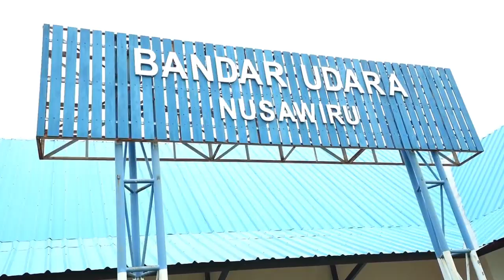Menuju Pangandaran menggunakan SUSI AIR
Alhamdulillah, baru saja mendarat di Bandar Udara Nusawiru, Cijulang, Pangandaran dengan pesawat Susi Air, maskapai penerbangan Indonesia yang dioperasikan PT. ASI Pudjiastuti Aviation.

Terima kasih untuk masyarakat yang sudah menyambut. Mari kita serap aspirasi sebanyak-banyaknya demi bisa menghadirkan solusi yang tepat bagi masyarakat di Jawa Barat.

Dari ketinggian saya melihat betapa kaya alam Indonesia, Prabowo-Sandi akan kelola sebaik-baiknya dan sebesar-besarnya untuk kemakmuran rakyatnya.